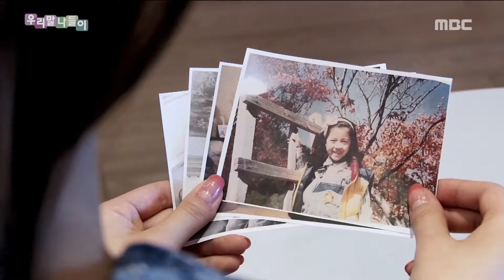Daily Correct Korean Information! '개구장이 / 개구쟁이' 20170504